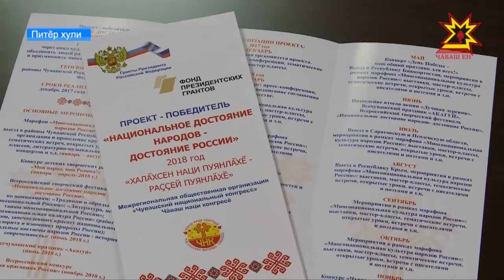Чăваш тулашĕнче пурăнакан йăхташăмăрсем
Чăваш Наци конгресĕ кăçал çулталăкĕпех республика, çĕршывăн тĕрлĕ кĕтесĕнче пурăнакан йăхташăмăрсен туслăхне çирĕплетме, чăвашлăха упраса аталантарма çул çÿревсемпе тĕл пулусем ирттерме палăртнă. Çак кунсенче конгрес хастарĕсем Питĕр тăрăхĕнчи чăвашсем патне çитсе килчĕç. Вĕсемпе Татьяна Раевская корреспондентпа Андрей Шоклев оператор паян сире малалла паллаштараççĕ.